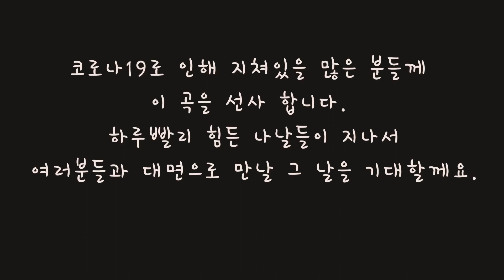【아란 얼후】 🎄크리스마스에는 축복을(Blessed Christmas) - 얼후 커버 二胡 erhu cover 재업로드😭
잘못 눌러서 삭제되어 다시 올려용😭😭

올 해의 성탄절은 거리에 캐롤 소리 조차 들리지 않는 암울한 연말을 맞이하고 있습니다. 마치 끝이 보이지 않는 터널을 지나고 있는 듯한 지금의 현실에 모두가 지쳐있지만 곧 희망이 다가올거라 믿습니다.
이제는 어떠한 위로의 말도 서로를 위로 하기에 부족할 만큼 모두가 몸과 마음이 지쳐있는 많은 분들께 이 곡을 선사 합니다.